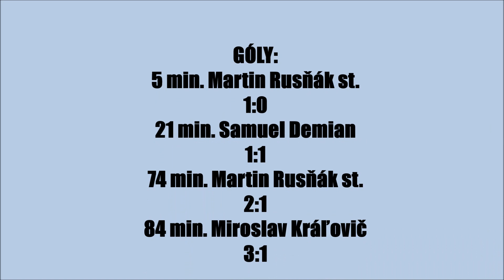OFK Tovarníky - FK TJ Lokomotíva Kozárovce 3:1